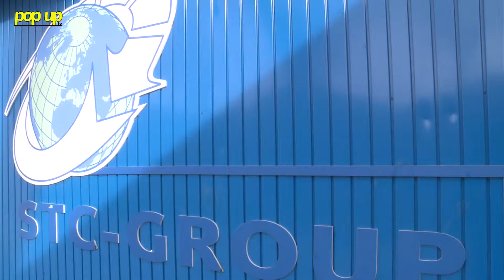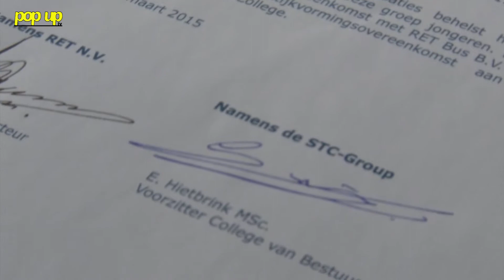PopUpTv: Eerste opleiding voor buschauffeur van start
Op 5 maart tekenden Erik Hietbrink, voorzitter College van Bestuur van de STC-Group en Pedro Peters, algemeen directeur van de RET, een samenwerkingsovereenkomst om de start van een nieuwe opleiding te markeren.

De RET en het Scheepvaart en Transport College, onderdeel van de STC-Group, slaan de handen ineen om jongeren op te leiden tot buschauffeur. In september start de eerste BBL-opleiding bij het Scheepvaart en Transport College, die plaats biedt voor zo'n 20 jongeren. Het gaat om een betaald leerwerktraject van een jaar, waarbij jongeren na het behalen van hun rijbewijs D, één dag in de week naar school gaan en de rest van de week worden opgeleid bij de RET. Met de start van de nieuwe opleiding wordt ingespeeld op het dreigende tekort van goed opgeleide buschauffeurs.

Interviews: Kelvin van den Berg
Camera: Dirk Klop en Mitchel Weemhof
Montage: Mitchel Weemhof